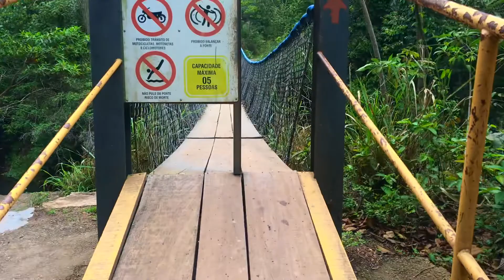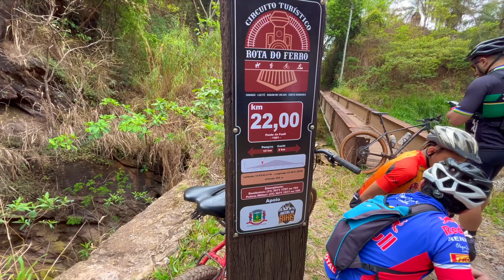Trilha do Ouro - Sabará/Caeté/Sabará - Out/22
Trilha do Ouro / Trilha do Ferro - Trilha entre Sabará e Caeté numa antiga linha de trem (desativada). Confira!

FiscalDaNatureza - Confira no Instagram! @fiscal_da_natura